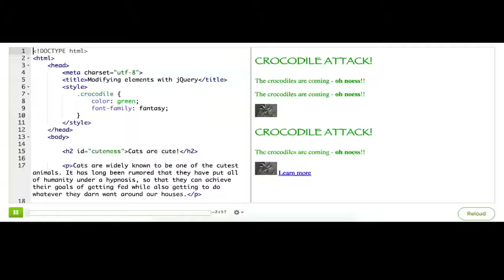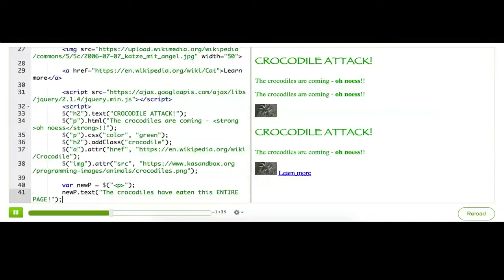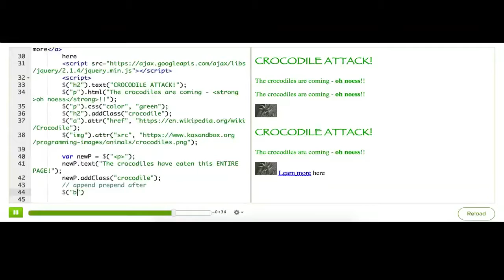jQuery 5/15 - tworzenie elementów z jQuery